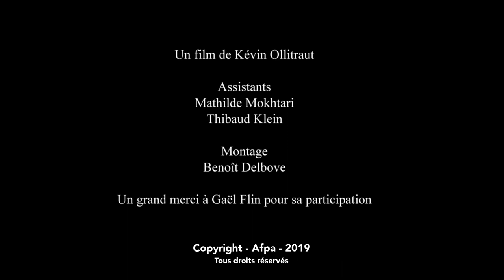De L'Art à la glisse - Gaël Flin ( Lioukouma ) - Art Skate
Quoi de mieux que de réunir ses deux passions et en faire son métier ? Gaël Flin, de son nom d'artiste Lioukouma, est menuisier de métier. A cela, cet artiste ajoute dans ses sculptures sur bois sa deuxième passion : le skateboard. Gaël a réussi ce que toute autre personne, amatrice de skate, rêve lorsqu'elle est enfant : créer sa propre planche.
Entrer dans l'univers de ce sculpteur-ébéniste, alliant art et glisse, pour en ressortir de véritables œuvres d'arts !